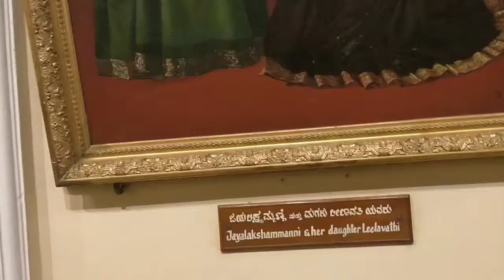मैसूर महल & वृंदावन गार्डन Mysore Mahal and Brindavan garden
Abaut this video मैसूर महल & वृंदावन गार्डन Mysore Mahal and Brindavan garden

# nocopyright
 Frome Jharkhand 🙏